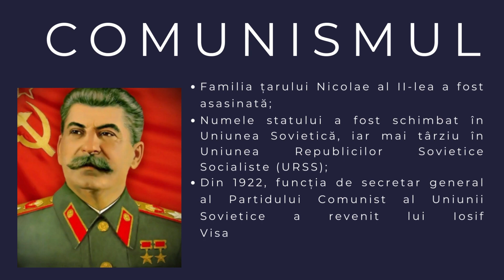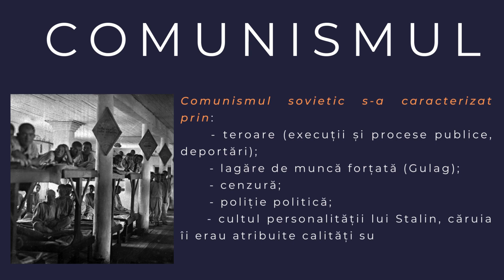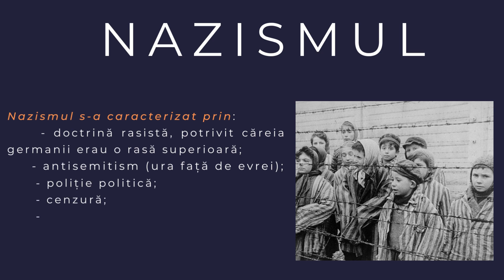Comunismul și nazismul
Schița lecției de istorie "Comunismul și nazismul" prezintă pe scurt, în doar 3 minute, apariția și evoluția regimurilor totalitare din secolul XX - comunismul în Rusia  (conducători Lenin și apoi Stalin) și nazismul în Germania (conducător Adolf Hitler). Sunt prezentate caracteristicile celor două regimuri politice și influența lor nefastă asupra vieții oamenilor.